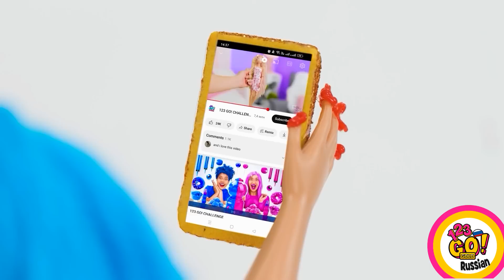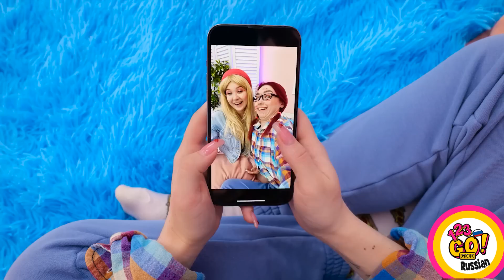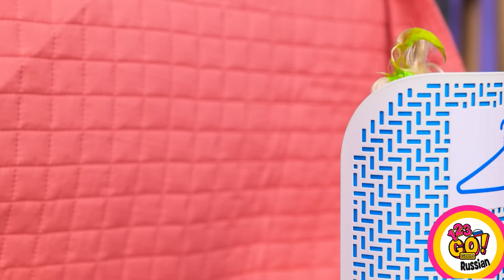БАРБИ БОГАТАЯ ПРОТИВ БЕДНОЙ || Преобразование куклы DIY! Идеи и советы от 123 GO! GOLD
Насладитесь преображением кукол из серии "RICH VS BROKE BARBIE MAKEOVER", когда они подвергаются сенсационному DIY-макияжу! Откройте для себя классные идеи и умные советы, которые оживят этих кукол, продемонстрировав контраст между роскошью и простотой. Приготовьтесь к воображаемому путешествию через стиль и творчество в мир кукол.